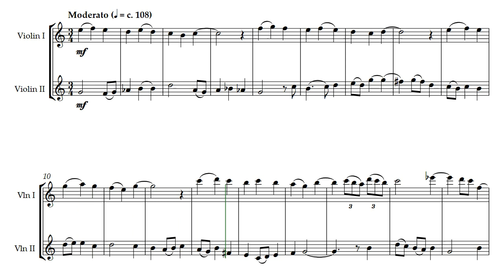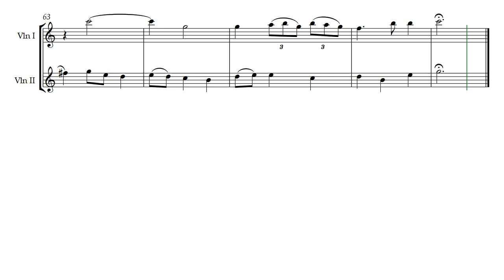Lovers Duet (Opus 655) from El Alma De Mi Amor instrumental opera music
El Alma De Mi Amor was an opera written by Daniel Hay that used solo instrumentalists instead of singers; all sung parts were by instruments. It has been lost. The original opus was somewhere around 255. When the Lovers Duet was rediscovered it fell into Opus 655. It is, in fact after the pieces His Lover and Her Lover which became Opus 680 and 681. In the opera the two lovers played their hearts in separate acts, in the final act they came together and played again -- two disparate pieces joined into a duet. That is what is created with these three opus numbers for violin: Lovers Duet by Daniel Hay. The same pieces are also represented in Alto and Tenor Recorder voice with the same opus numbers on this channel.

The flowing scores are created for the composer by @GonzaloOrtizDelgado.

Featuring Nemo, Nicholas & Evelyn